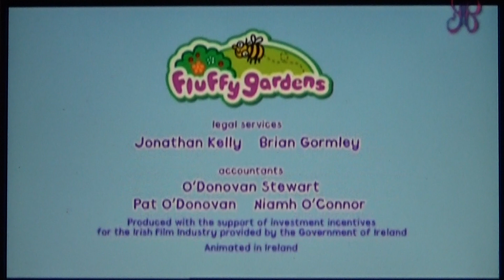Fluffy Gardens - Mindy the Flamingo and the Rainy Day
Everyone is sad about the rain except Mindy. When she goes out to the rain, everyone sees she having lots of fun, and join her. Enjoy!